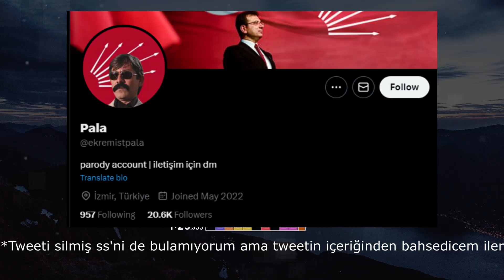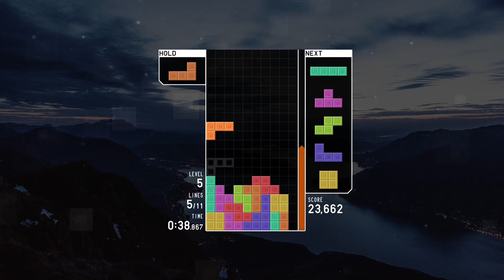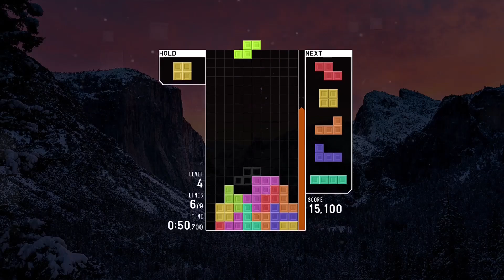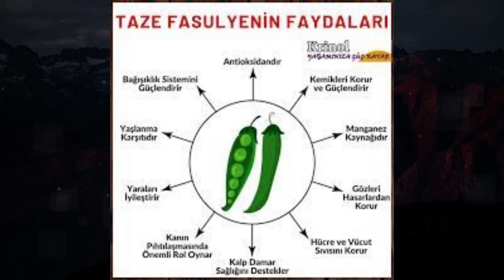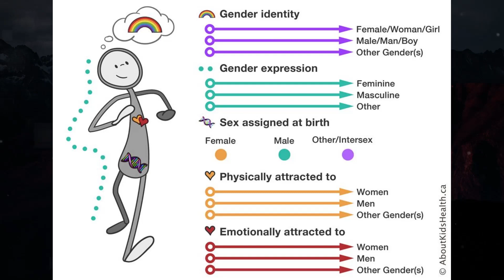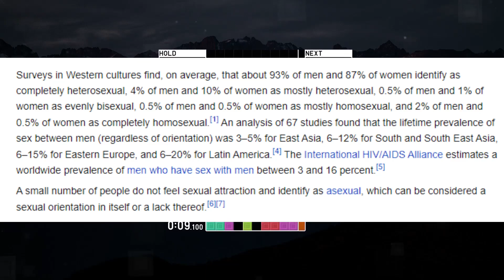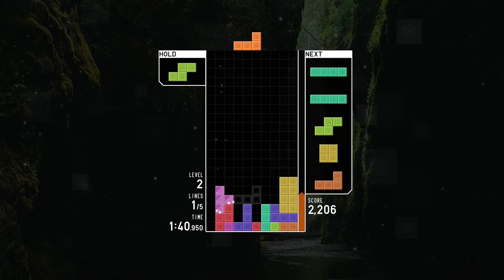LGBT HAKLARINI SAVUNACAĞIZ! (MUHALİFLERE KARŞI DA!)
LGBT HAKLARINI SAVUNACAĞIZ!